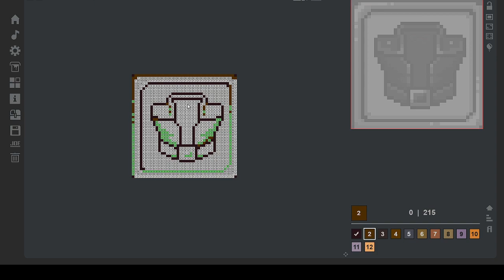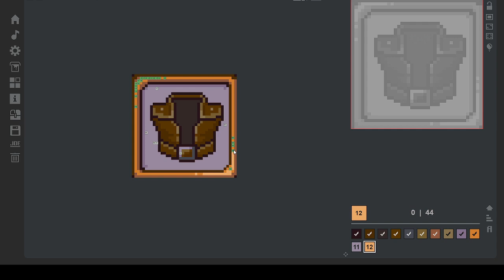Coloring Game 4 Picture 3 - No Bucket Without Overwrite 1:25.755